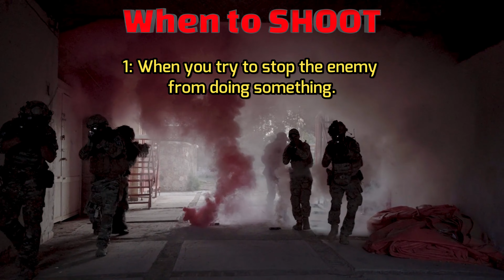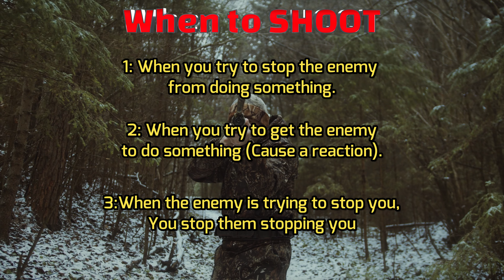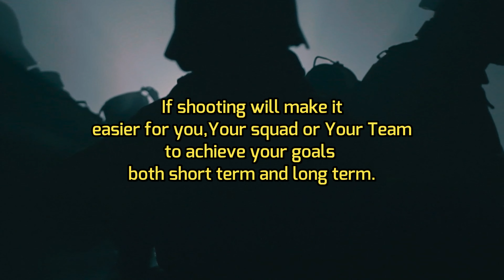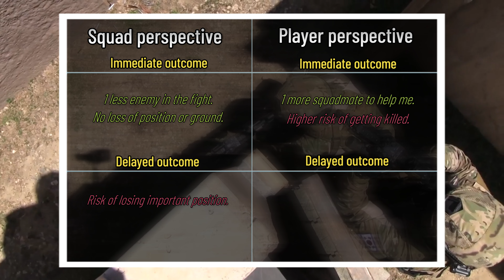From Good to REALLY GOOD | The Skill that matters | This will change the way you play |SQUAD (part2)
Help me help others by liking the video !!
The skill that separate a good from a really good player.
I OFTEN SEE players asking why so many squads are Locke. One of the reasons may be that many newer players Don’t know when to shoot and when to keep it stealthy.  When playing against good opponents you often only get ONE good chance to take down a FOB and it’s REALLY frustrating when you have made a perfect flank just to have a new guy in your squad shoot and give away that your coming. We all need to give new players a chance but if you are new you also have to understand that SLs might not be able to have more than one or two new players at once. And when you join a squad make sure you communicate and let the SL know that you are new and you will try your hardest to listen and learn.
In this 2 part video I will Show how important it is to know when and why to shoot. And that one shot fired at the wrong time can be the reason your team loses the game.

TIME STAMPS
00:00 INTRO
00:42 Background
01:06 Great discipline
01:31 What can go wrong
02:37 Stealthy FOB attack
04:59 How We succeeded
05:27 When to shoot
07:08 Why to shoot
07:31The 3 perspectives
09:11 The results
09:44 OUTRO